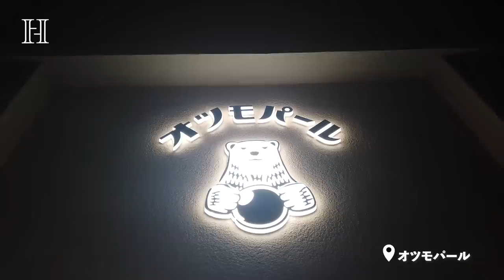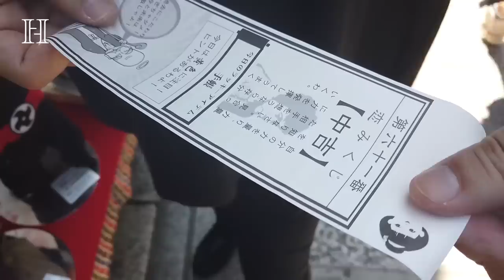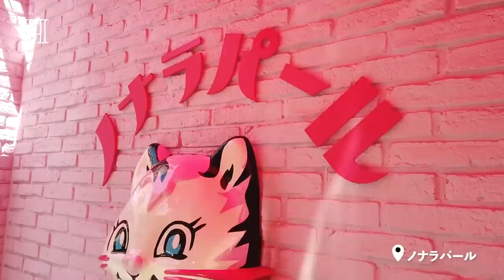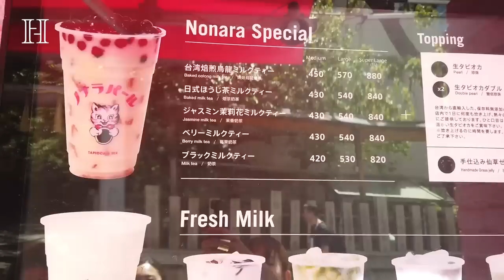3DAYS IN 大阪京都🐱プライベートVLOG【タピオカ】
こんにちは✨小嶋陽菜です👼
今回は大阪京都VLOGです🖤
NIGO®️さんのお店に行ったり、散歩したりタピオカ何回も飲みました😂
私の行きつけのお店も😻最後までみてねー❣